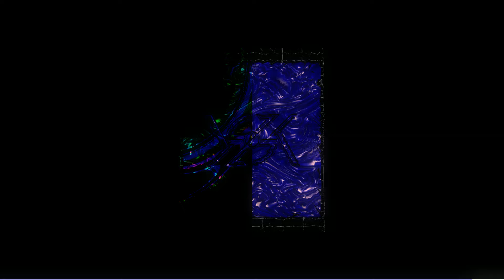FUTUREMELODY | ASTRØNAUTA X & MC LIVINHO - AMOR É MENTIRA ( REMIX )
🔥Só Rock Diferenciado Tá Ligado🔥